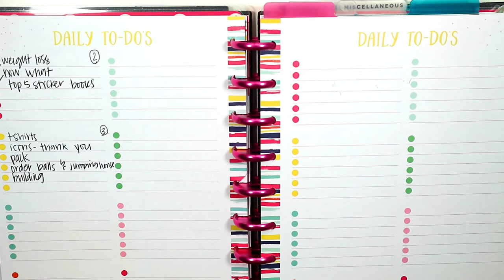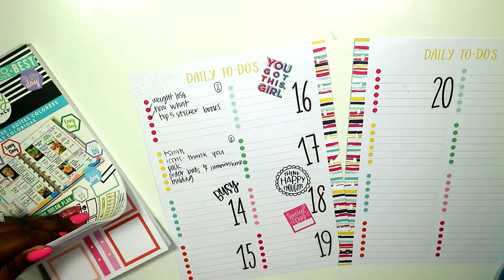Plan with me | Trendsetter Weekly Spread | 5.14-5.20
Hi guys!!! Today's video is a WEEKLY spread in my trendsetter. I really wanted to do a plan with me in this planner and I love it so much. Let me know if you would like to see more weekly spreads in the trendsetter.